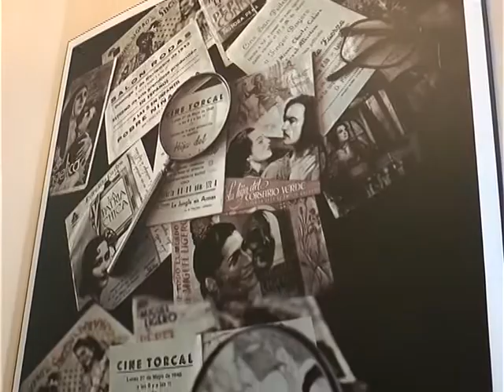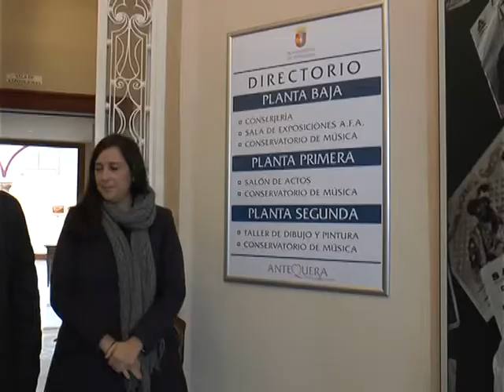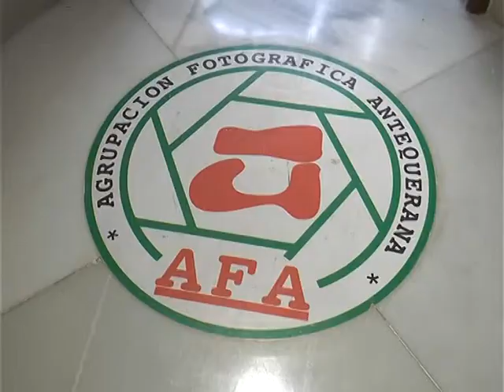Informativo Antaquira TV - Tele Antequera lunes 16 febrero 2015